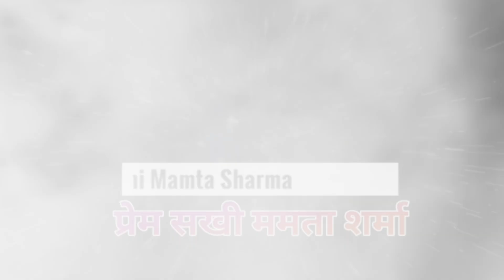मैंने प्रीत करी नारायण हरि सेअब नहीं जग कि मुझे परवाह#आ संसार माया का लोभी मुझे जरूरत ना हैप्रणाम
Singer:- प्रेम सखी ममता शर्मा
gayak_prem🙏🙁🙏 Shakhi_mamta_sarpanch
Prem Shakhi Mamta Sharma

नारायण साकार हरि के भजन सुनने के लिए हमारे चैनल Prem Sakhi Mamta Sharma Channel को

👌 Top  नारायण साकार विश्व हरि भंजन नॉन स्टॉप भंजन :

नारायण साकार हरी के 3 चेतावनी भजन।। सोच कर देखे साथ किया जाएगा।। नारायण भक्ति

नारायण साकार हरि की संपूर्ण ब्रहमांड में सदा सदा के लिए जय जयकार हो जय जयकार हो जगत जननी मां मातेश्री की संपूर्ण ब्रहमांड में सदा सदा के लिए जय जयकार हो जय जयकार हो

नारायण साकार हरि के भजन सुनने के लिए हमारे चैनल narayan bhakti Sagar को

Satya Ka Sath Bhajan hari bhajan 2021

► FOR AUDIO/VIDEO BHAJAN & SONG RELEASE OR ANY OTHER QUERY,

नारायण साकार हरि के भजन#narayansakarharikebhajan

सिंगर प्रेम सखी ममता शर्मा का घर कहां है #
नारायण हरि के न्यू भजन चेतावनी#
नारायण हरि के भजन सुपरहिट
दर्द भरे नारायण साकार हरि के गाना

नारायण साकार हरि के होली के भजन
नारायण साकार हरि के न्यू गाना
नारायण साकार हरि के भजन होली का
नारायण साकार हरि के सन 2023 के भजन
सुपरहिट भजन हरि